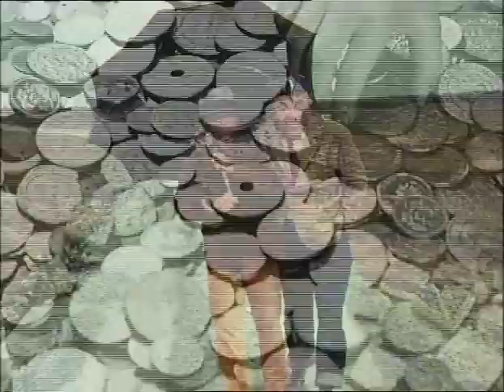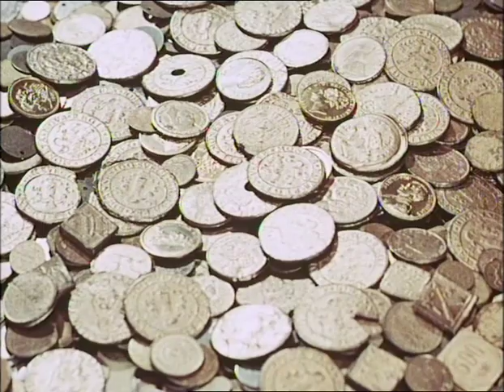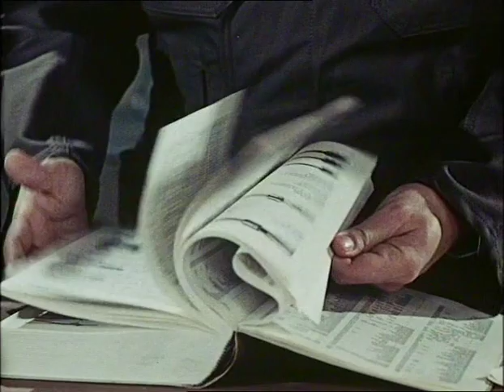Pippi Langstrumpf - Klassiker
Pippi Langstrumpf (Pippi Långstrump, 1945, deutsch 1949): Pippi Langstrumpf lebt zusammen mit ihrer Meerkatze[14] (im Film: Totenkopfäffchen) Herr Nilsson und ihrem Apfelschimmel (im Film heißt das Pferd Kleiner Onkel, schwedischer Kosename lilla gubben, was so viel heißt wie „kleiner Kerl“) in der Villa Kunterbunt (schwedisch: Villa Villekulla) am Rande einer kleinen, namenlosen Stadt. Nach ihrer Darstellung ist ihre Mutter tot und ihr Vater König auf einer Südseeinsel. In ihrer Nachbarschaft wohnen die beiden Kinder Thomas[15] (im Original und neueren Übersetzungen Tommy[16]) und Annika Settergren, die Pippi bei ihren Abenteuern begleiten.